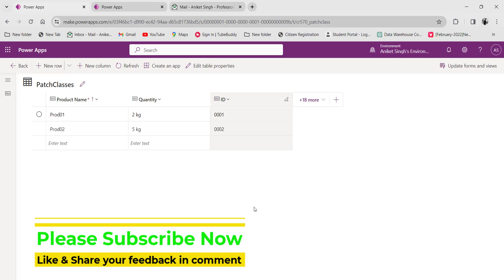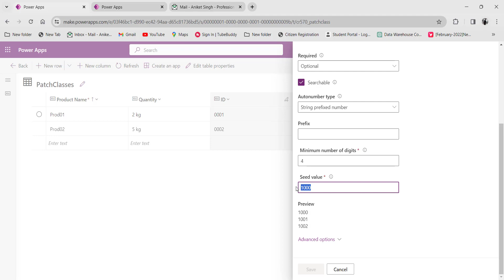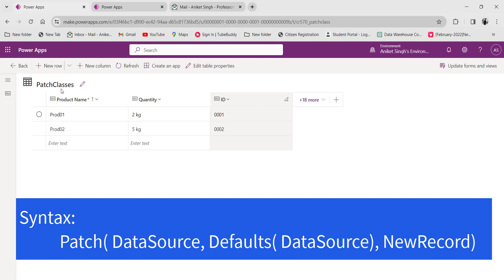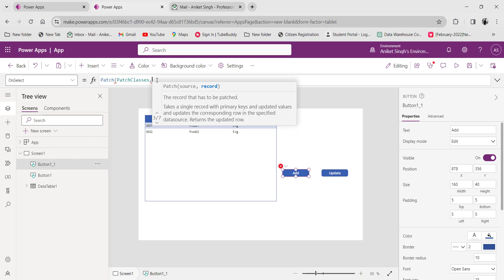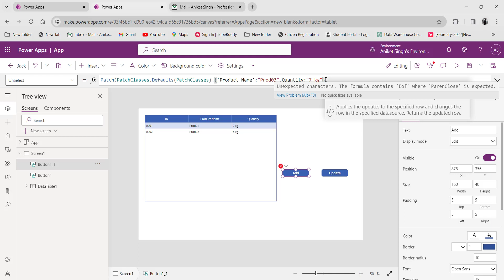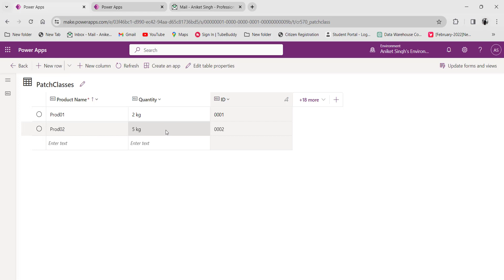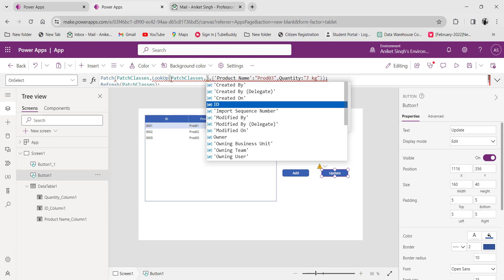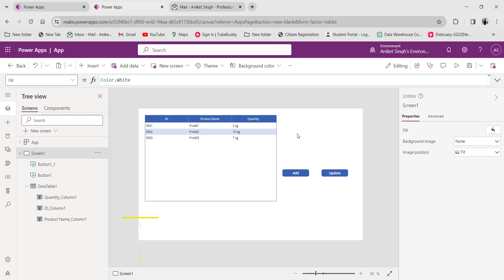Patch Function in Power Apps | Add or Update Item Using Patch Function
🚀 Mastering PowerApps: Unleashing the Power of Patch Function with PowerFx Functions! 🚀

🔍 What's Covered in this Video:

In this in-depth tutorial, we dive into the world of PowerApps and explore the incredible capabilities of the Patch Function powered by PowerFx Functions. Whether you're a seasoned developer or just starting with PowerApps, this video is your gateway to optimizing data updates and enhancing your app-building experience.

📌 Key Highlights:

Chapters:
00:00 Introduction
01:00 Explaination of Dataverse table for this lecture
03:44 Syntax of patch function to add or Insert new item
05:01 Syntax of patch function to update item
05:33 Use of Patch function to add item in dataverse table from Application
09:34 Use of Patch function to update item in datavesre table from Application
12:46 Difference between patch and update function in powerapps

✅ Understanding Patch Function:
Learn the fundamentals of the Patch Function and how it revolutionizes data manipulation in PowerApps.

✅ PowerFx Functions Demystified:
Explore the versatile PowerFx Functions that seamlessly integrate with Patch for efficient and dynamic app development.

✅ Real-World Examples:
Walkthroughs and demonstrations of real-world scenarios, showcasing the Patch Function in action.

✅ Best Practices and Tips:
Discover best practices and pro-tips for maximizing the efficiency of the Patch Function in your PowerApps projects.

🔧 Who Should Watch:
Developers, PowerApps enthusiasts, and anyone looking to elevate their skills in PowerFx Functions.

Drop your questions or thoughts in the comments below. We love hearing from our community!

🚀 Let's empower your PowerApps journey together! 🚀